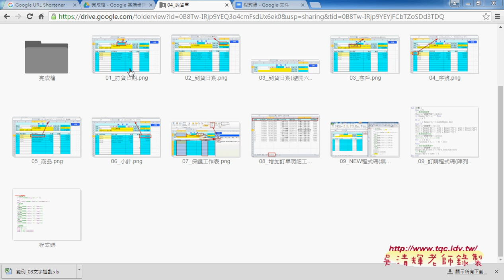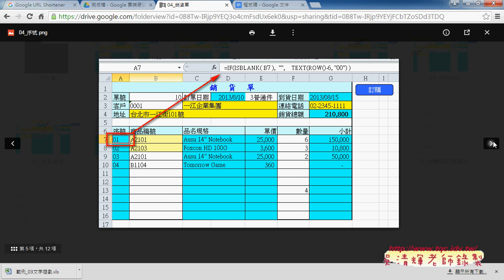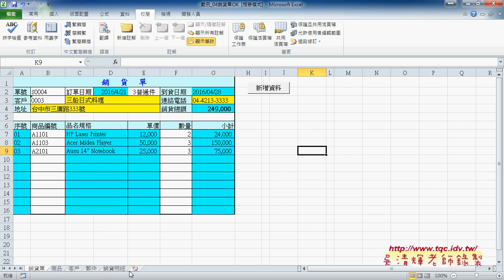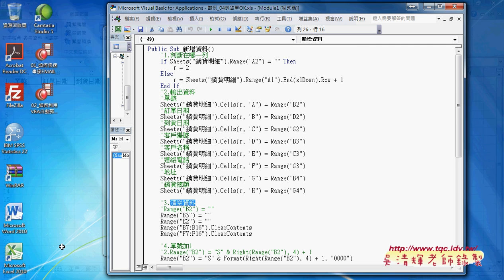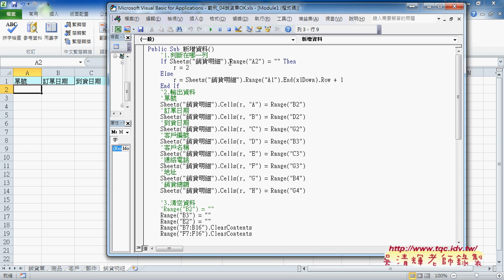08 銷貨單新增資料VBA東吳EXCEL VBA雲端資料庫 吳老師1